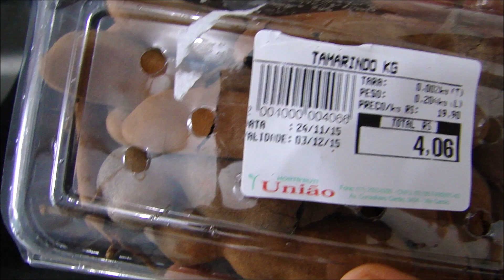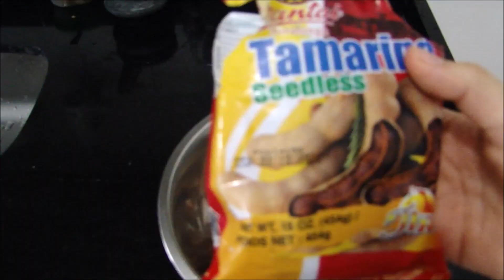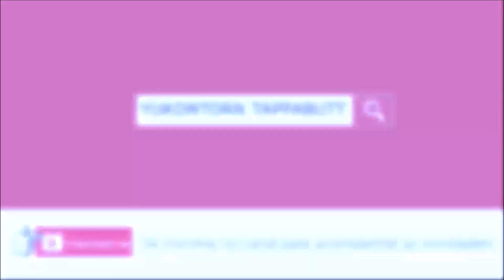Ep.21 - Bala de tamarindo - มะขามแก้ว | Ann Tailandesa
ingredientes : Tamarindo , Açuacra cristal branca , Sal , Pimenta calabresa